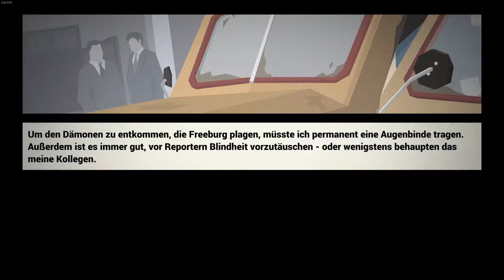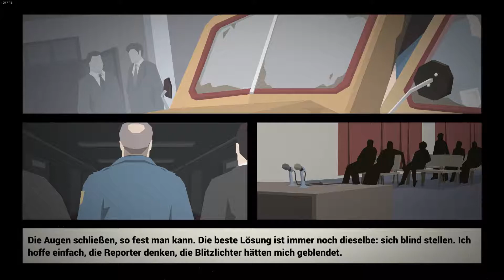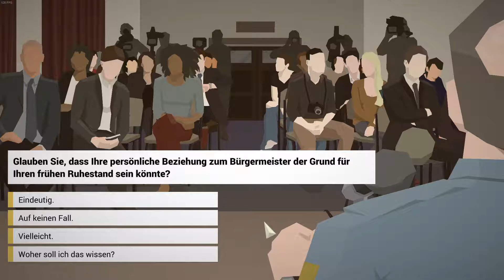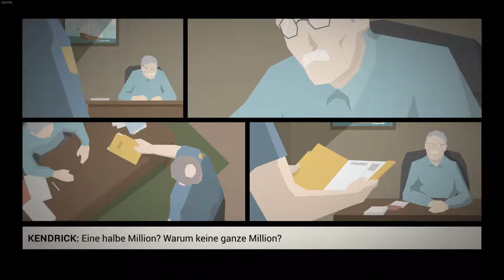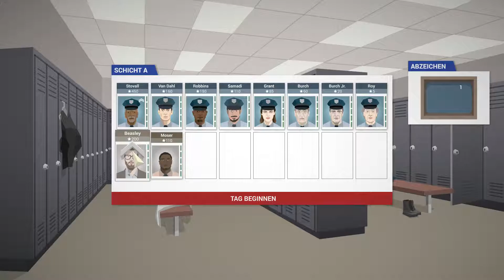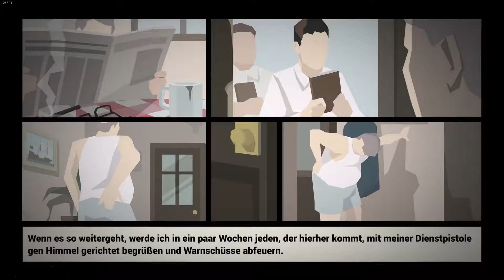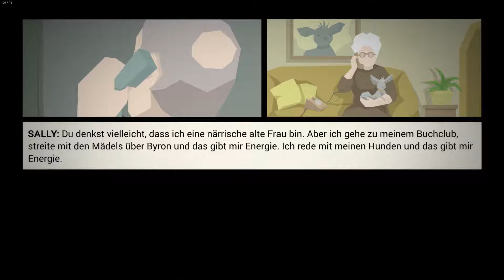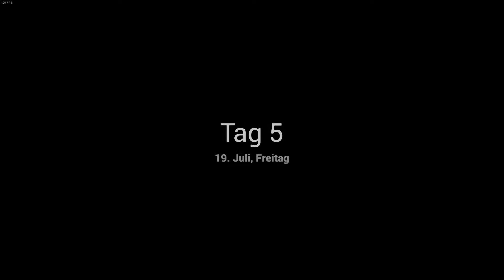This Is The Police, Gameplay only.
V. 1.1.3.0, Steam.

The first 45 Minutes of the Game start.